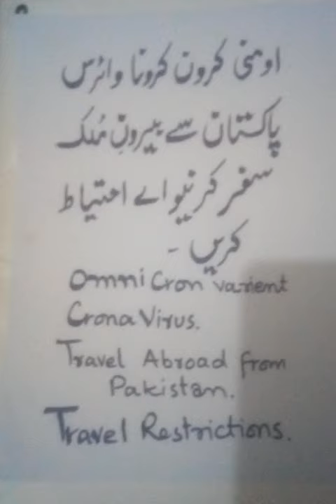update omicron travel abroad from Pakistan||travel restrictions tech best of the best